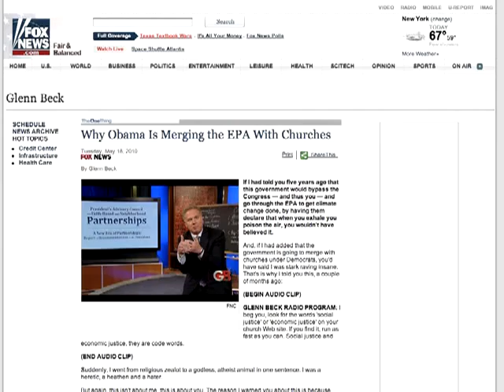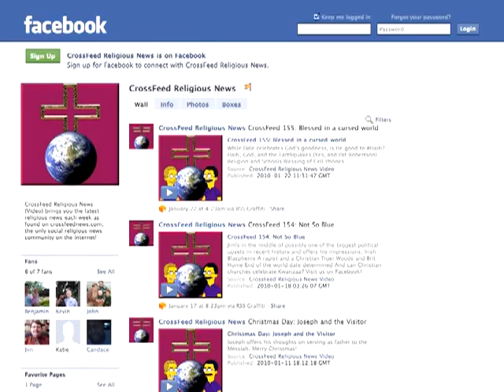CrossFeed 168: 4th Anniversary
Yes, we've been doing this for four years. But who's crazier, the people who do it or the people who watch?
* Everyone Draw Muhammed Day
* Obama and separation of Church and State
* Nun fired over abortion
* Texas School Board and Jesus
* Methodist iPhone app  Distributed by Tubemogul.